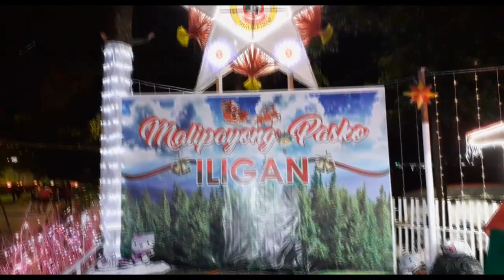Iligan City Hall Christmas Lights | Seph Bantilan